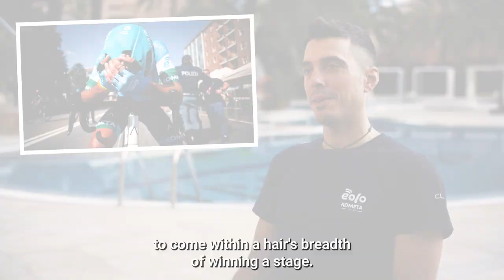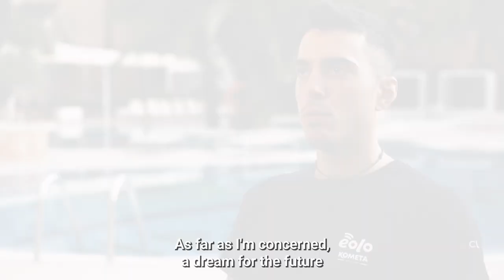Mirco Maestri reviews the year of Eolo-Kometa Cycling Team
Mirco Maestri reviews the year of Eolo-Kometa Cycling Team from his Training Camp in Oliva Nova Resort (Oliva, Valencia)